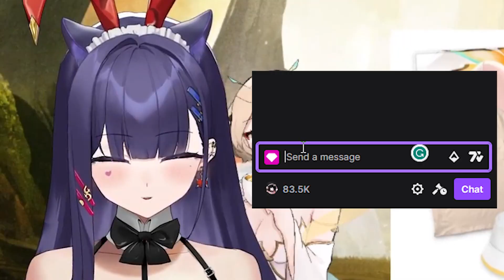Numi confesses HER LOVE for Yuzu 😍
least parasocial vtuber enjoyer: akuma nihmune

clipped by AngelEevee2